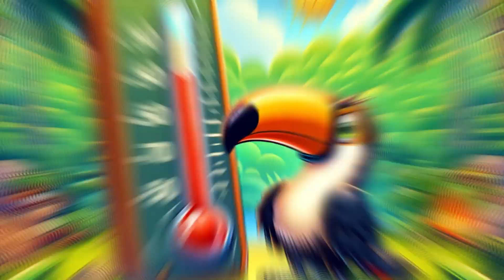Beak Wonders: The Colorful Life of Toucans!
Dive into the vibrant world of the rainforest with our latest episode, "Beak Wonders: The Colorful Life of Toucans!" 🌳🌈 Join us on a journey through the treetops to discover the fascinating lives of one of nature's most spectacular birds. From their iconic, colorful beaks to their playful personalities, toucans are sure to capture your heart and imagination. Perfect for kids and a delightful watch for the entire family, this episode is packed with fun facts, a touch of humor, and stunning visuals that bring the world of toucans to life.

What You'll Discover:

Tropical Beak Wonders: Learn why toucans have such large, vibrant beaks and how these stunning features are not just for show but have surprising uses. 🐦
Rainforest Residents: Explore the lush habitats where toucans make their home, high in the canopy of Central and South America's rainforests. 🌍
Fruity Feast: Find out what toucans love to eat and how their diet helps them play a crucial role in their ecosystem. 🍇
Beak Thermoregulators: Uncover the science behind how toucans use their beaks to regulate their body temperature, a remarkable example of nature's engineering. 🌡️
Social Squawkers: Step into the social life of toucans, where you'll see how these birds communicate and live together in the wild. 🗣️
Vibrant Vocalists: Listen to the unique calls of toucans, from croaks to barks, and learn what each sound means in the toucan language. 🔊
Nesting Nooks: Get a peek into the nesting habits of toucans and how they raise their young in the heart of the rainforest. 🥚
Long-Lived Birds: Discover how long toucans live and what makes them thrive in both the wild and in captivity. 📅
Playful Peckers: Laugh along with the playful antics of toucans, from their fruit-tossing games to their curious interactions. 🍎
Gassy Guzzlers: And yes, even learn about the gassier side of toucans, a humorous natural byproduct of their fruity diet. 💨
"Beak Wonders: The Colorful Life of Toucans" promises an educational adventure filled with stunning footage, engaging storytelling, and a few laughs along the way. Whether you're a budding birdwatcher, a curious kid, or just someone who loves to learn about our world's incredible wildlife, this video is for you!

So, why wait? Fly over to our channel, hit play, and let's embark on this colorful journey together. Your support helps us bring the wonders of wildlife straight to your screen.